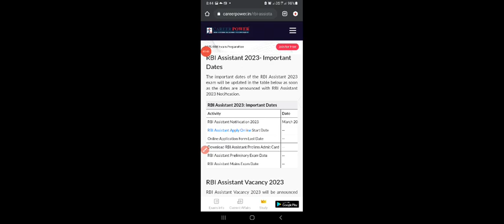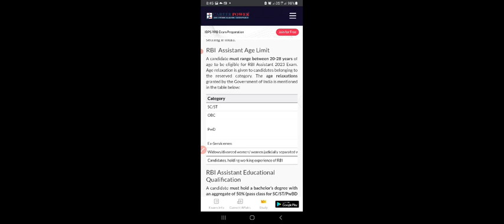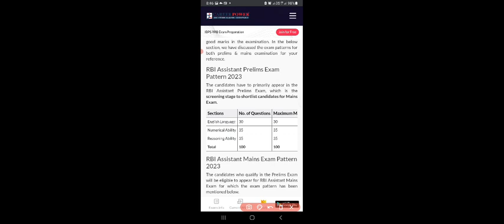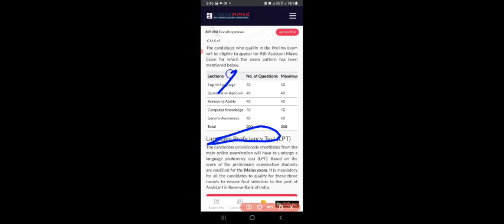RBI Assistant Notification 2022-23 | RBI Grade B Notification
About:-
In this video, I have informed about the new update regarding the declaration of result of RBI.